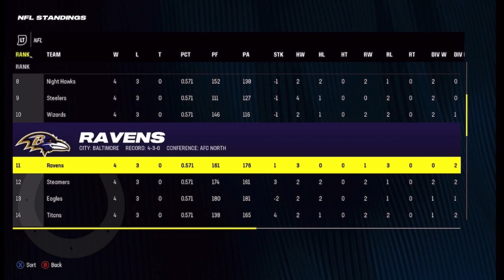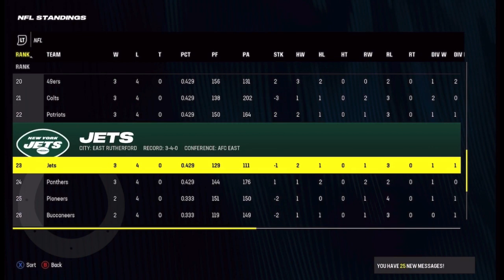Maddens team relocation system is dumb lol